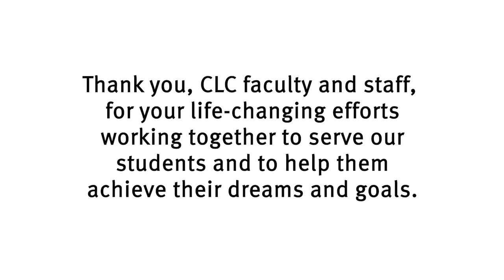College of Lake County: Inspiring Students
Six CLC faculty and staff are surprised to learn how they inspired past students and impacted their lives for the better.
Produced July 2017 by the College of Lake County Public Relations and Marketing department with JJack Productions, Chicago.